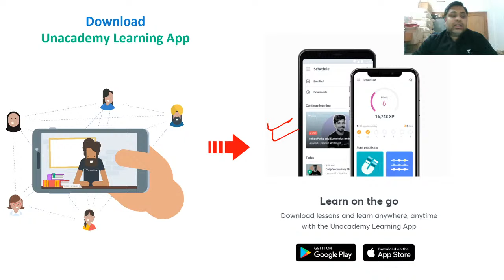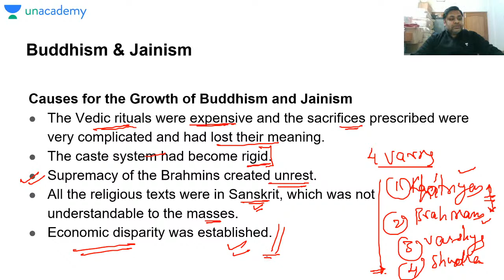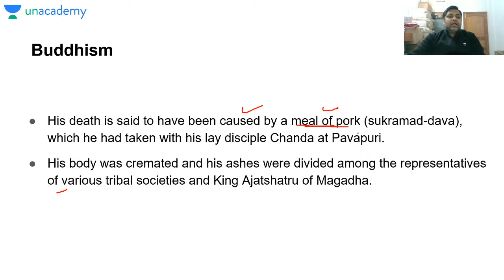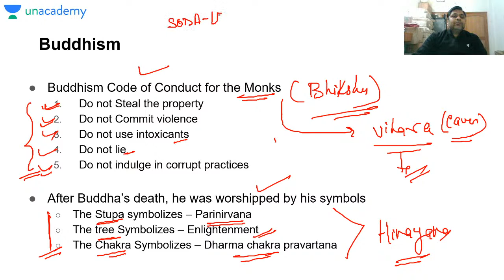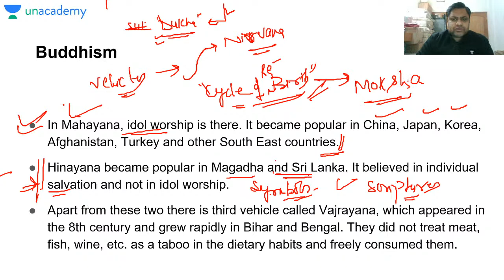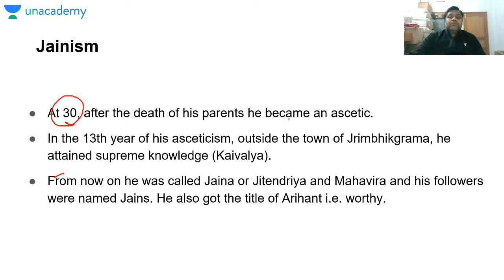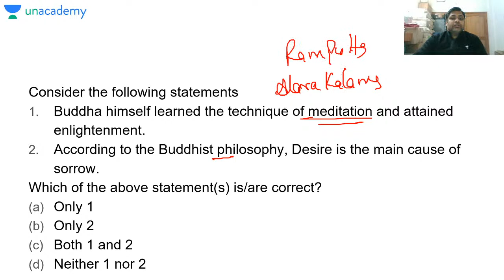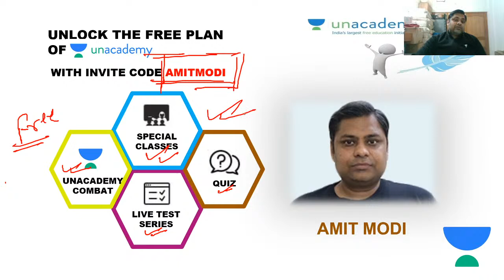Buddhism and Jainism | Indian History | UPSC CSE/IAS 2021 | Amit Modi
In this video – Amit Modi will discuss Buddhism and Jainism for Prelims 2021. This session is crucial for laying the foundation of the subject for UPSC CSE and other Public Service examinations. The course will be conducted in Hindi and English.

Amit Modi and more top educators are teaching live on Unacademy.

 Unacademy Subscription Benefits:
 1. Learn from your favourite teacher
2. Dedicated DOUBT sessions
 3. One Subscription, Unlimited Access
4. Real-time interaction with Teachers
5. You can ask doubts in the live class
6. Limited students
7. Download the videos & watch offline